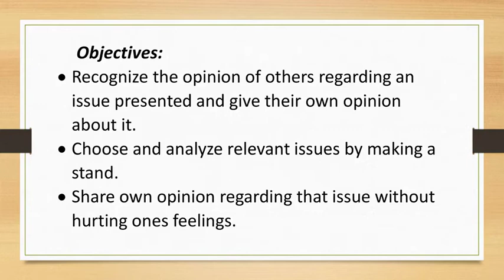Make a Stand